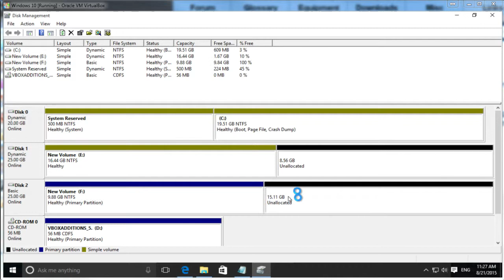How to Shrink Volume Partition size Windows 10